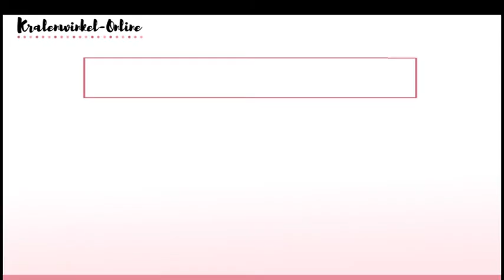Sieraden maken met Kralenwinkel Online - slotje vastmaken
Waar begin je als je wilt beginnen met sieraden maken? Met het aanzetten van een slotje! Het is heel eenvoudig. In deze video laten we zien hoe je dat doet. Wij gebruiken een lege draad, maar natuurlijk is deze techniek er ook voor het afwerken van je kralen ketting of armbandje.